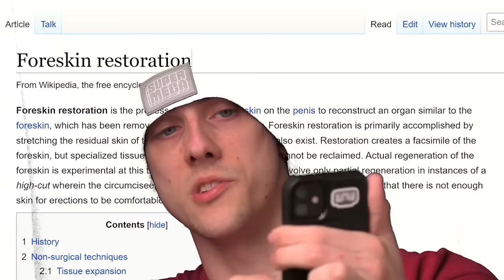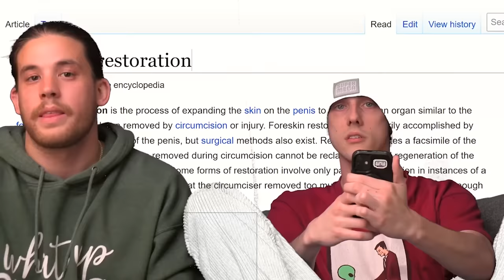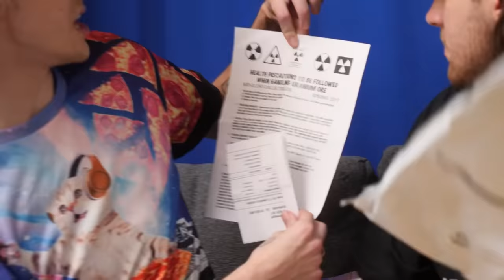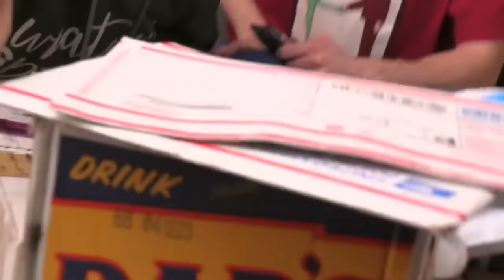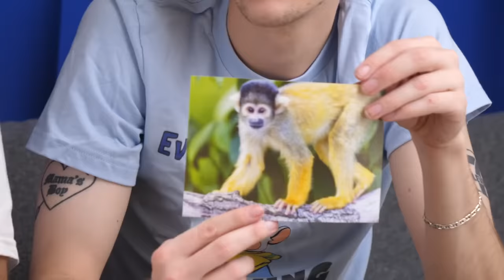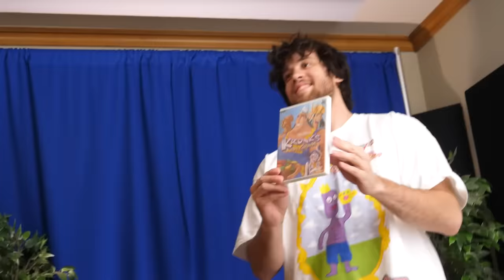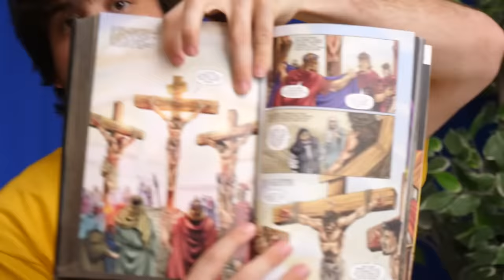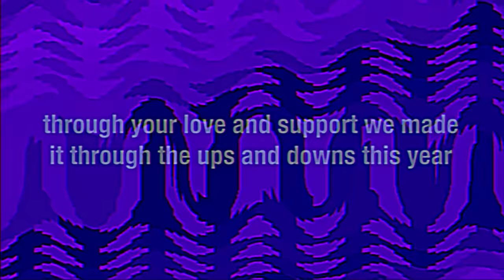Best of SuperMega FAN MAIL 2022